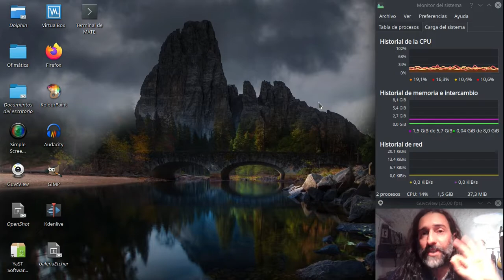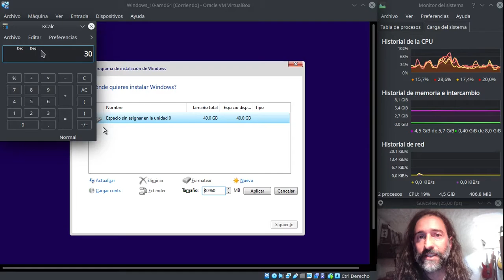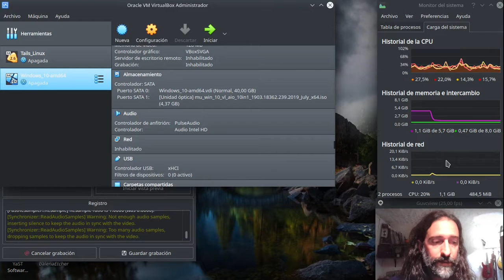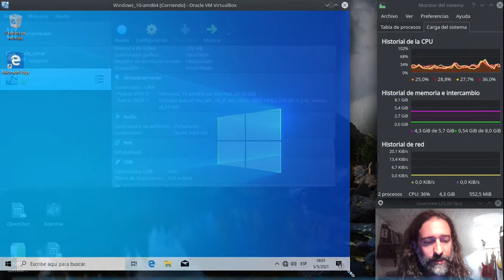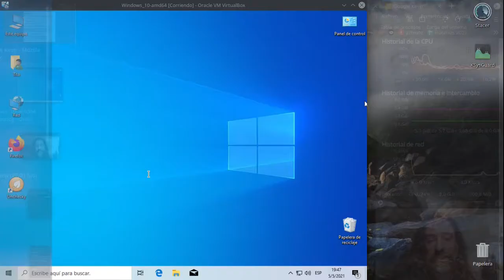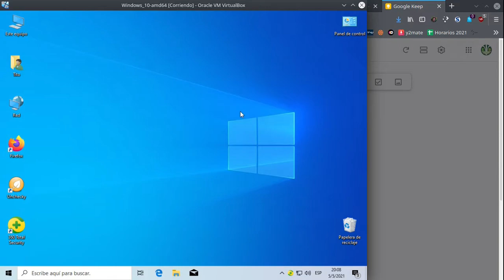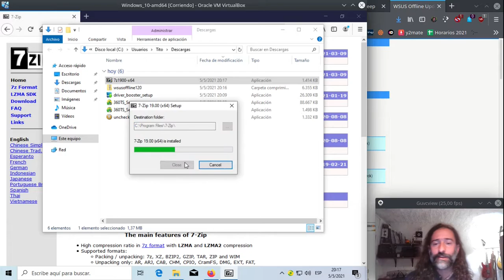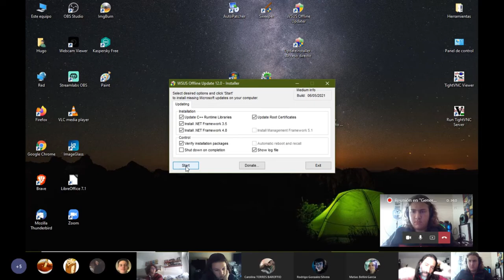Cómo instalar (BIEN) Windows I: máxima privacidad, seguridad, estabilidad y rendimiento posibles.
- Instalación de Windows en idioma español.
- Cantidad y tamaño de las particiones necesarias.
- Desactivación de servicios innecesarios.
- Inhabilitación de herramientas toscas y mal acabadas de Microsoft.

- Creación de usuarios LOCALES (OFFLINE) sin registro via mail.
- Configuración correcta de usuarios.
- Análisis de vulneraciones severas de la privacidad y de la seguridad del usuario a manos de Microsoft.
- Instalación de varios programas necesarios para realizar ajustes que Windows no permite.
- El reciente problema del mejor antivirus gratuito existente desde hace más de 20 años.
- Sustitución del mejor antivirus existente por otro (también gratuito) de notable desempeño.
- Instalación y actualización de controladores (drivers) de manera fácil y segura.
- Actualización fuera de línea (OFFLINE) mediante un software especializado, para evitar los grotescos problemas de actualización de Windows y la gran pérdida de tiempo y ganancia de improductividad que causa este sistema.